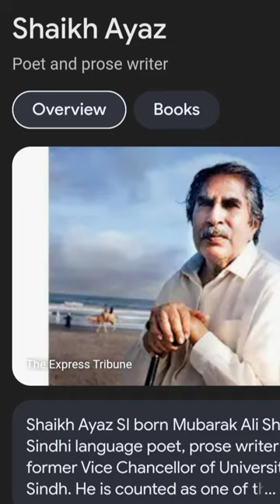Short Documentary of Shikarpur | With Ali |Sindhiinsight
🌍 Welcome to Sindhi Insight, where we embark on a captivating journey through the vibrant tapestry of cities! 🏙️ In this short video, we bring you a unique and immersive experience, capturing the essence of some of the most fascinating urban landscapes around the world.

🔍 Dive into the soul of each city with us as we showcase its distinctive architecture, bustling streets, and the diverse cultures that make it come alive. From the iconic landmarks that define the skyline to the hidden gems tucked away in the nooks and crannies, Sindhi Insight is your passport to a visual feast of city life.

🏰 Whether you're a travel enthusiast, architecture lover, or simply curious about different cultures, our short city exploration videos are designed to transport you to the heart of each location in just a few minutes. Discover the stories behind the cityscapes, and let the visuals speak volumes about the unique character of each place.

🎥 Join us on this cinematic journey and get ready to experience the magic of cities in a whole new light. Sindhi Insight - where every city tells a story, and every story is worth sharing!